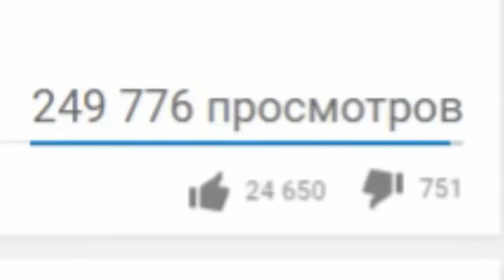МОЙ ДРУГ МАЙНКРАФТЕР ИЗ ПЛАСТИЛИНА ПРОПАЛ!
Пластилиновые человечки? Пластилиновые майнкрафтеры? Люди? КТО МЫ? Помогите, мой друг потерялся и я не могу его найти.